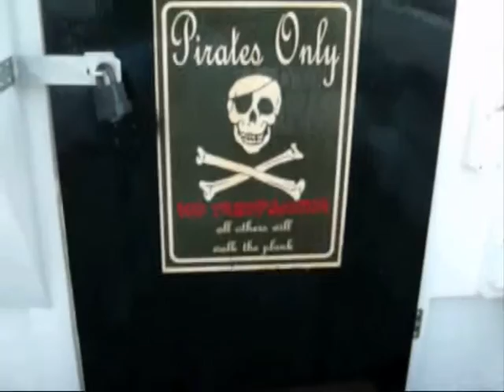Clyde Pirate - The Boat - Part 4 ..The Launch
Eventually launched, though almost missed the actual thing..
What you see is what i got... Already in... But just in time. FOR THIS.

5th Dec 2012. efternin. aboot 4 ken. ;)

musik by... the truelly brilliant You Are My Everything - Stalker